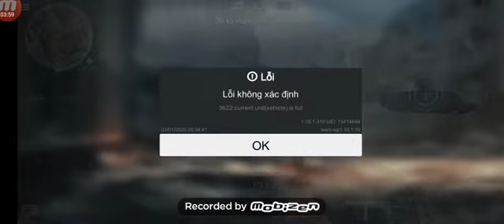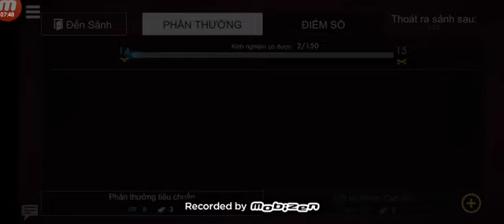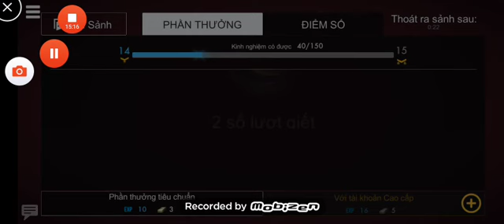Ww2 heros tập đầu tiên của kênh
ww2 game